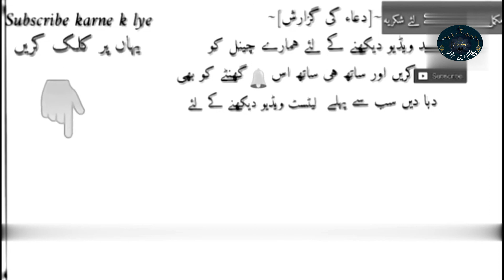Konsy Maslak Ko Follow Karen || Mufti Tariq Masood || Paigham e Deen Official